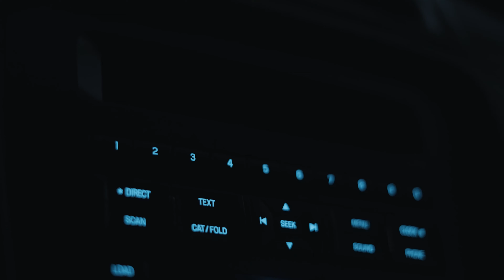Night Lovell -MY DAY IS RUINED! (BASS BOOSTED)